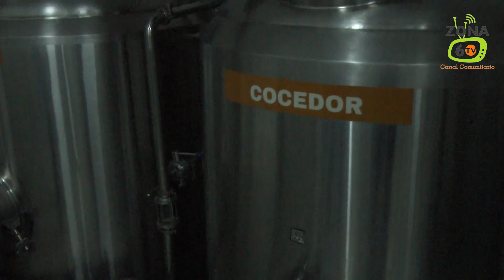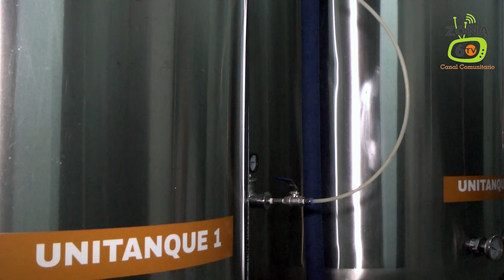Cervecería 4s Medellín